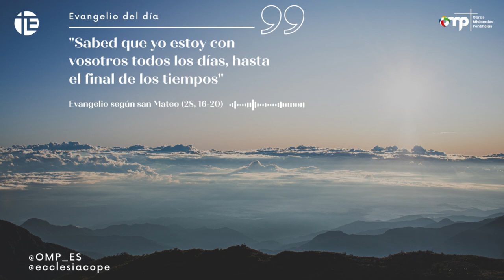"Sabed que yo estoy con vosotros" | Comentario Evangelio, domingo 21 de mayo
Conclusión del santo evangelio según san Mateo (28, 16-20) y comentario de José María Calderón, director nacional de Obras Misionales Pontificias (OMP)

En aquel tiempo, los once discípulos se fueron a Galilea, al monte que Jesús les había indicado. Al verlo, ellos se postraron, pero algunos dudaron.
Acercándose a ellos, Jesús les dijo: «Se me ha dado todo poder en el cielo y en la tierra. Id, pues, y haced discípulos a todos los pueblos, bautizándolos en el nombre del Padre y del Hijo y del Espíritu Santo; enseñándoles a guardar todo lo que os he mandado. Y sabed que yo estoy con vosotros todos los días, hasta el final de los tiempos».